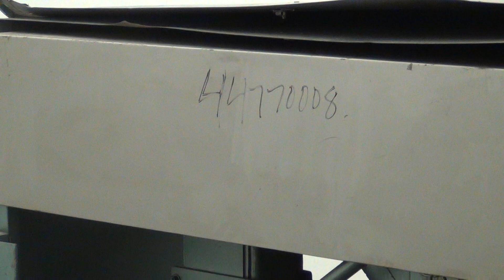Used- Advantage Engineering Maximum Series Water Cooled Chiller - stock #44770008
- Used- Advantage Engineering Maximum Series Water Cooled Chiller, Model MX-20W-SP-40SRX. Cooling capacity 22.7 tons. Temperature range 20-60 degrees F., maximum operating pressure 100 psi, heat transfer fluid: glycol/water, 40 pound of R-22 refrigerant. 3/60/460 volt, serial#16618, built 1991. Includes a Copeland compressor, model 4RH1-2500-TSK, serial# CT-91F-03683-S.